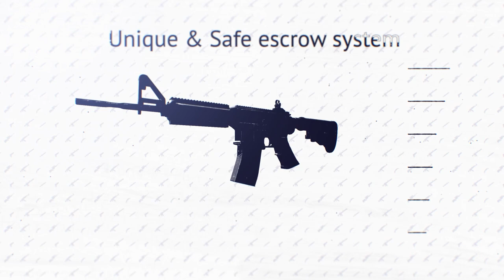DINGUERIE ROAD TO FPL 16-0 +3000 ELO FACEIT